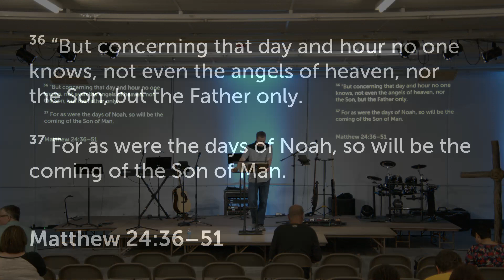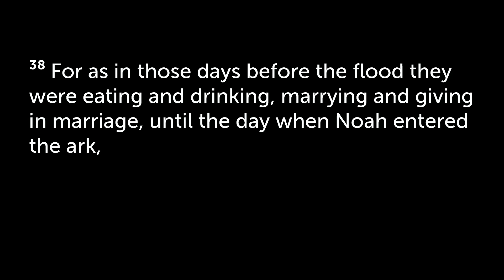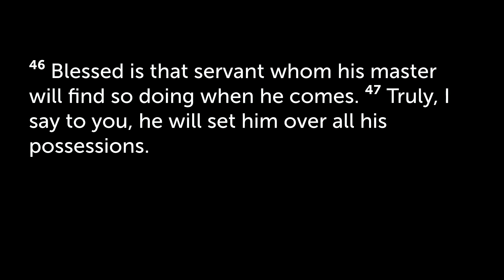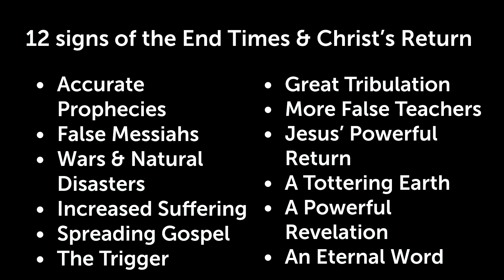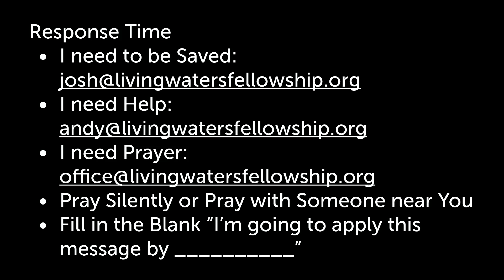It's a Sign of the Times - Part 4